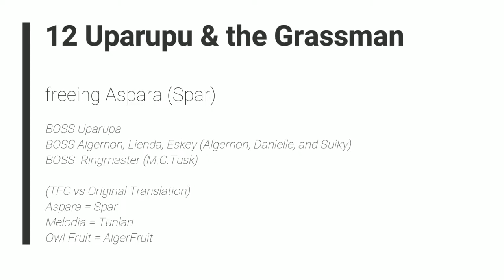Breath of Fire II: The Fated Child - 12 Uparupu & the Grassman - freeing Aspara (Spar)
Retranslation - Original translation

Aspara = Spar
Melodia = Tunlan
Owl Fruit = AlgerFruit

1 BOSS Uparupa
2 BOSS Algernon, Lienda, Eskey (Algernon, Danielle, and Suiky)
3 BOSS  Ringmaster (M.C.Tusk)